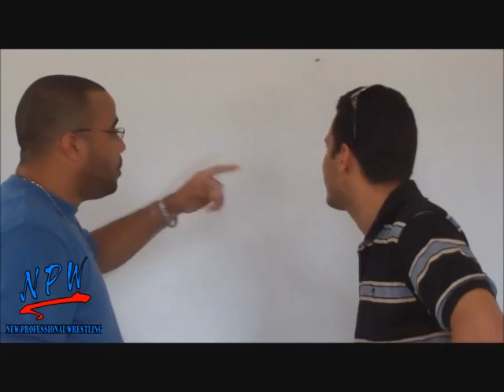NPW: Oscar Pagan Es Confrontado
El Presidente de la NPW, Oscar Pagan es confrontado por su mano derecha en base a los comentarios hechos por Oscar Pagan en donde llamo a "La Maquina de Destruccion" Black Pain IRRESPONSABLE.